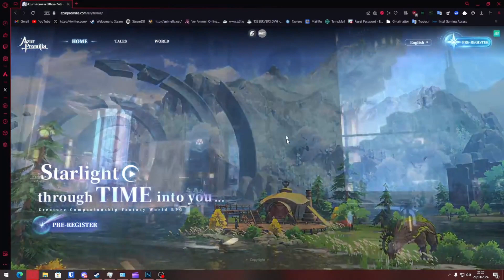✅ REGISTRO BETA ✅ NUEVO MMORPG GASHAPON ✅AZUR PROMILIA ✅ PC ANDROID IOS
▬▬▬▬▬▬ஜ ۩۞۩ ஜ▬▬▬▬▬▬▬▬▬▬▬▬▬
¡Comenta y deja tu like si te gustó y recuerda dar la campana a tu para no perderte mis videos!
【Maneras de Apoyarme】
【GFX】
● Banner↪️11,69€/13,28$
● Logo↪️9,69€/11,01$
● Miniaturas↪️16,69€/18,96$
● Wallpapers↪️18,69€/20,96$
【PC】
Procesador↪️Intel(R) Core(TM) i7-6700K CPU @ 4.00GHz   4.00 GHz
Ram↪️32GB
GraficaProcesador↪️NVIDIA GEFORCE 1070 8GB
Teclado↪️WOXTER STINGER FX 80K USB PC
Mause↪️OPTICAL 7D GAMING MAUSE
MausePad↪️PROFESIONAL EDITION MY HERO ACADEMIA
Monitor Principal↪️Philips 24PHH4000 24" LED
Monitor Secundario↪️ Monitor BEEP 15ª
Microfono↪️ SEMI PROFESIONAL AMAZON (Desconozco la marca)
Cam↪️spedal 1080 stream webcam
【Series Completadas】
【Partes】
00:00 : Intro
00:12 : Gameplay
00:43 : Registro
00:52 : Selección de Personajes
01:17 : FIN